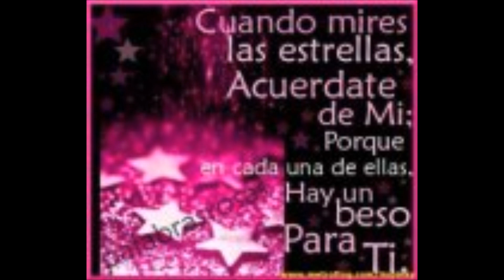en mivida la gloria es para el pascual collazo lopez